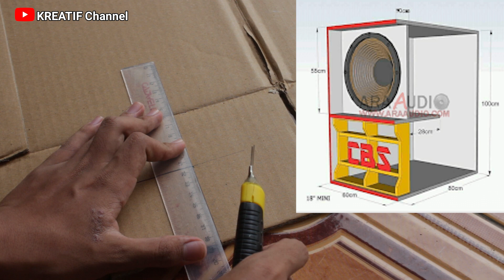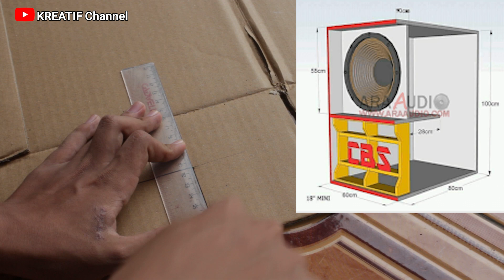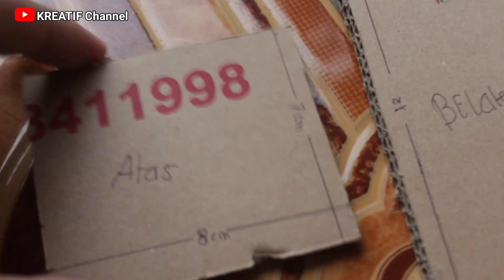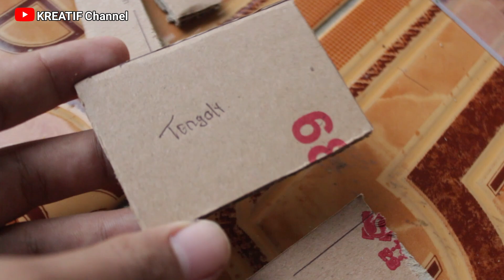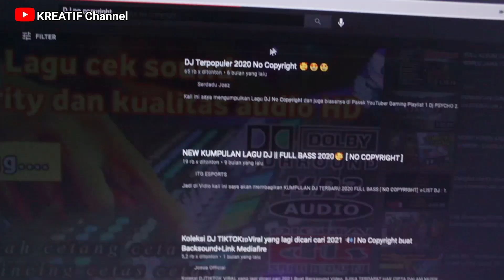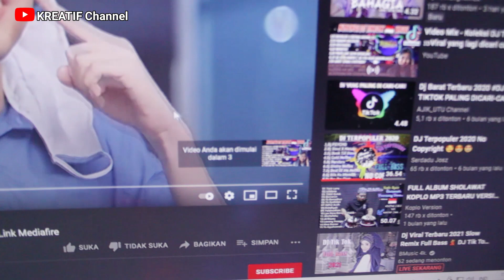TUTORIAL CARA MEMBUAT BOX SOUND MINIATUR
Hay kawan kreatif semua 😊

  Pada kesempatan yang indah ini saya mengucapkan banyak terimakasih kepada kalian semua terutama subsribe channel kita ini yaitu channel Kreatif channel yang sangat setia menonton atau menyaksiian video dari channel ini, maka dari itu bagi kalian yang baru bergabung di channel kreatif channel ini kalin tinggalkan like dan subscribe channel ini dan nyalakan notifikasinya agar kalian tidak ketinggalan video terbaru dari cahannel ini.

  Di channel ini kita membahas tentang tutorial, kreatifitas, cara memperbaiki apa saja, cara membuat paa saja, vlog, review, dan masih banyak yang lainnya, maka dari itu di channel kreatif channel kita ini sangat bermanfaat bagi kita semua yang bisa menjadikan kita menjadi mengerti dan pintar.

  Bagi kalian yang punya ilmu lebih jangan sungkan sungkan untuk mengoret oret di kolom komentar yang di sediakan ya silahkan di isi, karena itu di persembahkan bagi kalian semua. Oke mungkin sekian dari deskribsi ini
Semoga bermanfaat

LINK DONASI 😘
Jika mana anda ingin melakukan sedikit donasi atau sumbangan untuk channel ini untuk membantu kemajuan channel ini anda bisa langsung klik Link nya👇
Donasi dari anda sangat membantu sekali

TINGGAL PENCET YA 👇😊

@dandi gs